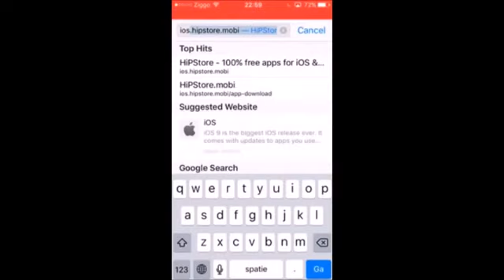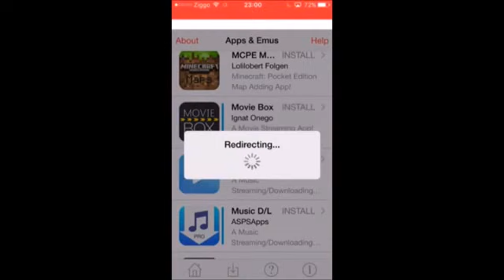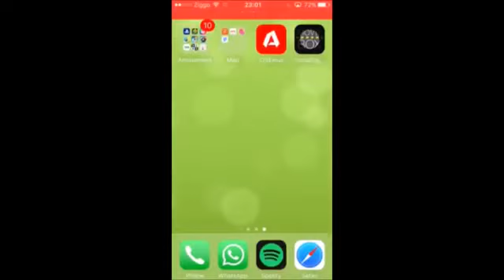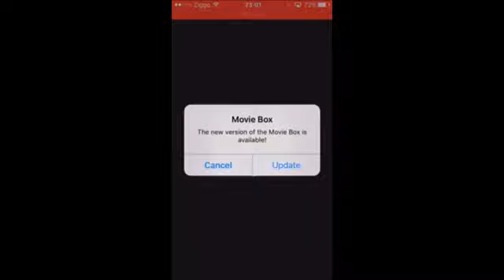Download & Install Moviebox Free Update for Ios 10/9.3.3/9.3.2 (Without Jailbreak)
Follow our site for more up to date guide.

If you're not used to this app, Movie Pack is best ever before media entertaining software for Apple iOS devices. With MovieBox app, you can view and any Movie download, Television show or Music Training video on your device free of charge in HD quality straight. It really is available, MovieBox for moviebox and iPhone for iPad as iOS devices. iPod users are unable to download this iphone app at this moment. Not only users iOS, Movie Box for Android and Movie Box for PC also open to download.

How to set up MovieBox iphone app for iOS 9.3 / 9.3.1? You understand, there is absolutely no jailbreak designed for iOS 9.2 and later types yet. So, can install Movie box for iOS 9.3.1 ? Yes, definitely you can set up this software for your device without the doubt. Because, you'll be able to set up Movie Container with jailbreak and Movie Field without jailbreak as well.